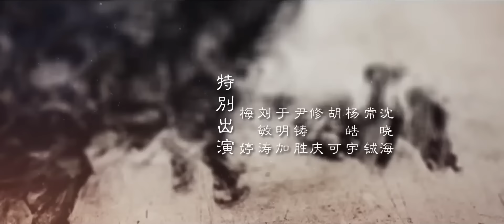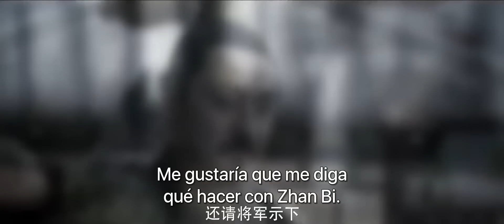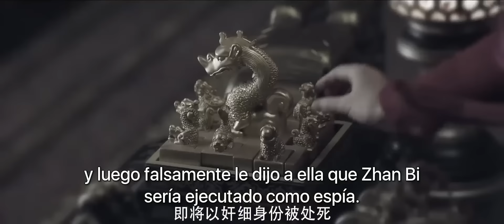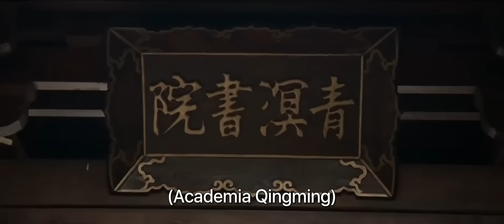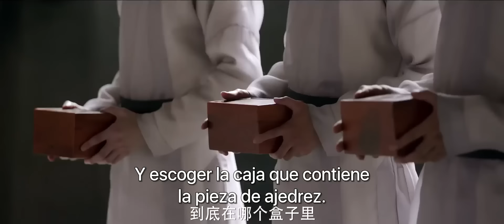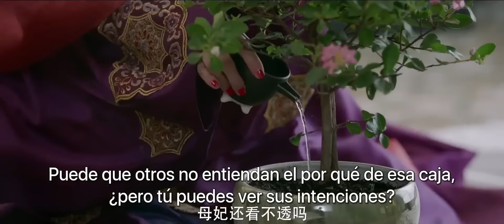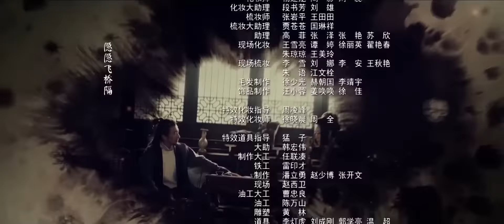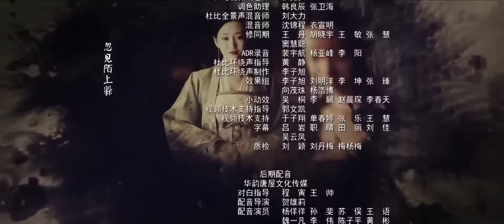【SUB ESPAÑOL】 ▶Drama: El Ascenso de los Fénix - The Rise of Phoenixes - 天盛长歌 (Episodio 35)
⭐Drama:  The Rise of Phoenixes - El Ascenso de los Fénix - 天盛长歌
Directores: Li Hai Bo, Shen Yan
Género: Drama, Gobierno, Romance, De Época
Número de episodios: 70

Reparto:
Chen Kun como Ning Yi
Ni Ni como Feng Zhi Wei
Ni Da Hong como Emperador Tiansheng
Bai Ying Ting como Gu Nan Yi

Sinopsis:
Feng Zhi Wei es menospreciada en la familia Qiu por ser "hija ilegítima" y por circunstancias lamentables se ve forzada a huir.
Para sobrevivir, se disfraza de hombre y así poder asistir a la prestigiosa Academia Qingming en donde termina convirtiéndose en una alumna incomparable debido a sus grandes talentos y conocimientos.
 Con un corazón de servir al país, defendió los principios del gobierno, apoyó al Emperador y defendió la justicia durante la lucha de los Príncipes por ganar el trono y consiguió grandes logros.
Al mismo tiempo se enamora del Príncipe Ning Yi, que estaba inmerso en desentrañar misterios de su pasado y vengarse de sus allegados.
Aunque su amor es verdadero, ¿podrán superar las intrigas y los innumerables obstáculos que se interpondrán en su camino?